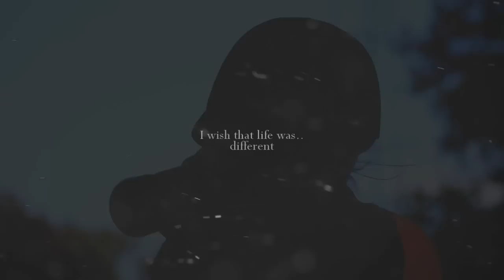you are enough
no you can't steal the audio, it took me forever